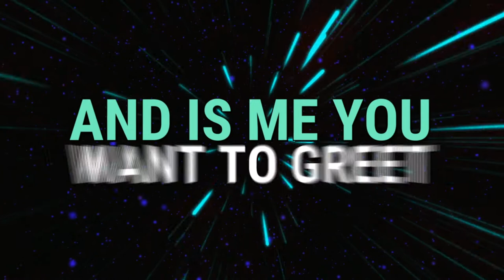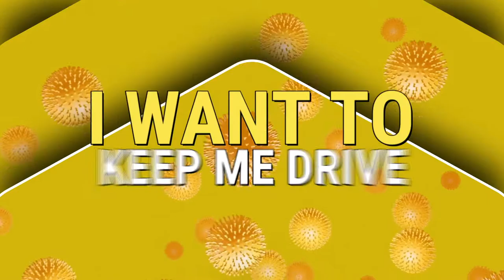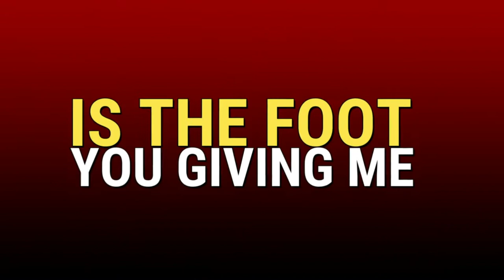Dr. Bernard Liburd - Wuk Out Deh Virus (Official Lyric Video) "Soca 2020"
Wuk Out Deh Virus (Official Lyric Video)
Written by Dr. Bernard Liburd
Produced by Alwyn "Daddy Jones" Baptiste
Mixed and Mastered at MVG Studios by Malvern V. Gumbs